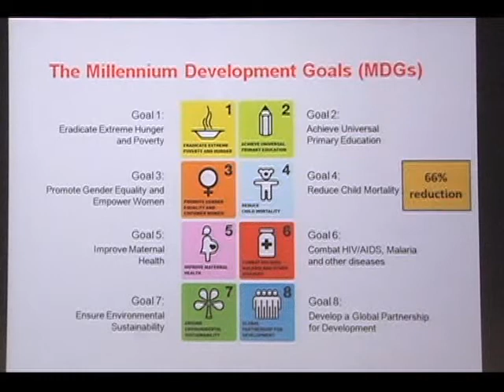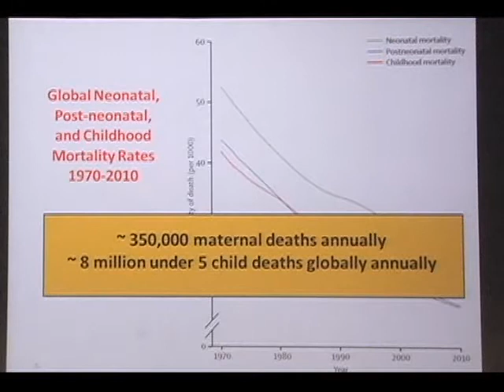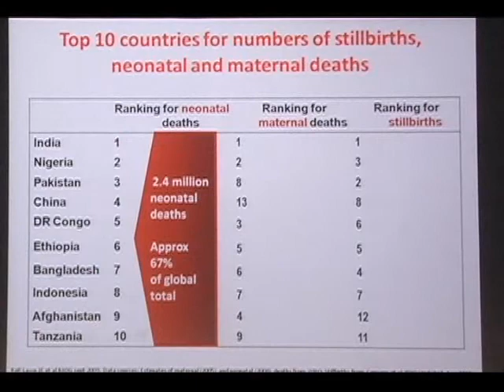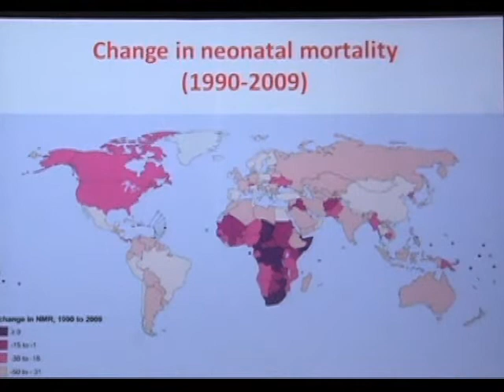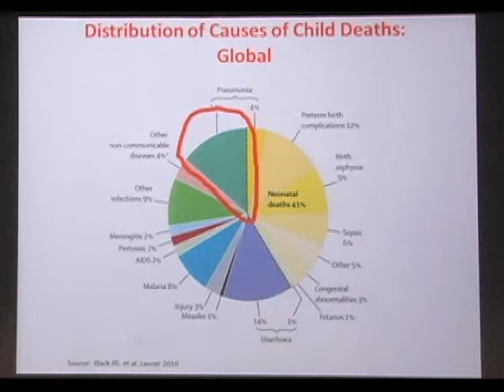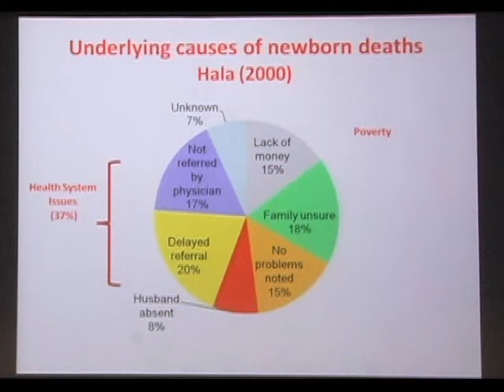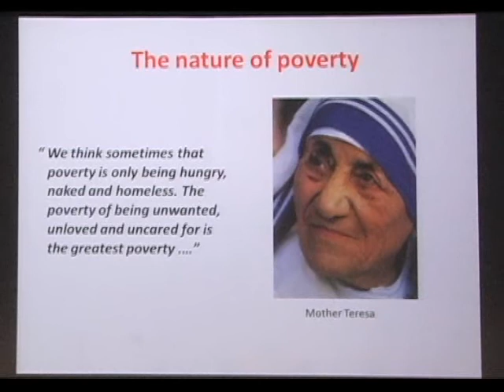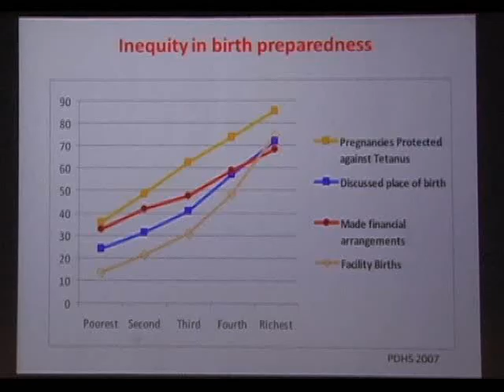SickKids Global Health Discussion Forum: Dr. Zulfiqar Bhutta (Part 1 of 3)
Global Health Discussion Forum at The Hospital for Sick Children (SickKids) in Toronto, Canada. Dr. Zulfiqar Bhutta from Aga Khan University, Pakistan presents: Challenges in Global Maternal and Child Health: How can we contribute?